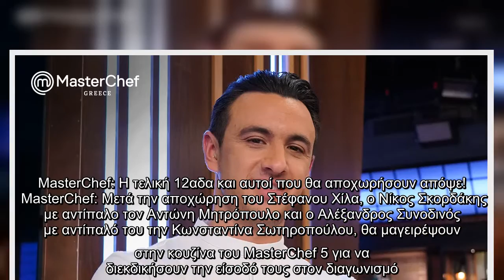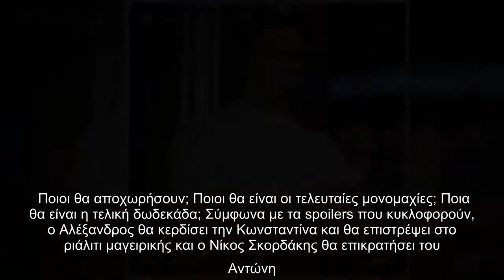MasterChef: Η τελική 12αδα και αυτοί που θα αποχωρήσουν απόψε!